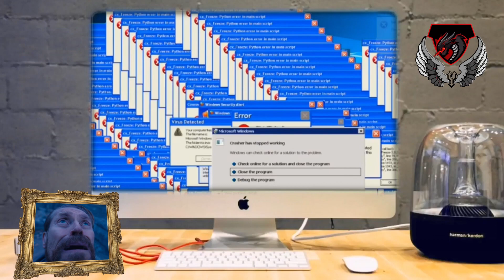Another Dumpster Fire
Hope you guys enjoy the new video as always.
(MESSAGE ON STREAM) –
"LA BODEGA is waiting for you!
Wherever you go! Wherever you are!
Watch the stream in your favorite place. *YOUTUBE*
YouTube - Mon, Wed & Fridays 6 PM to 9 PM.
Saturday The Bodega Boys 2 PM
SUNDAY – Ruff Professional joins the Darkness!